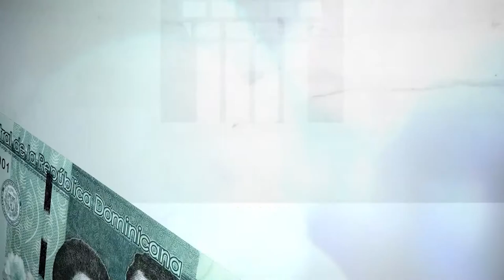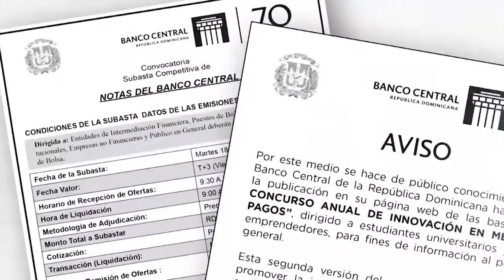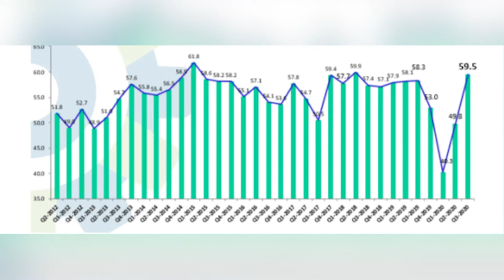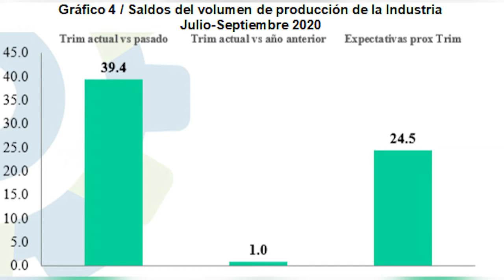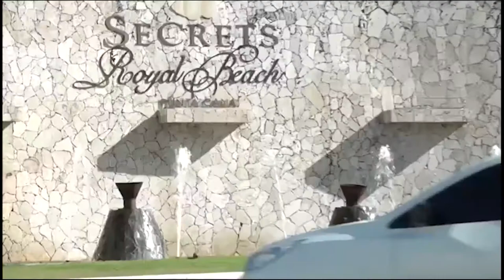MARKET EYN B 1 06 11 20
Market, Economía y Negocio, 6 noviembre 2020